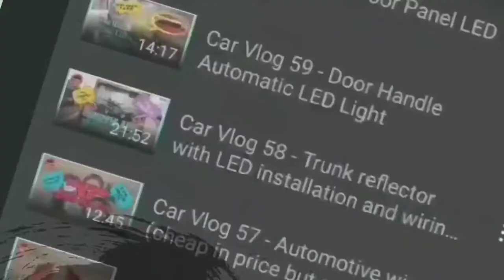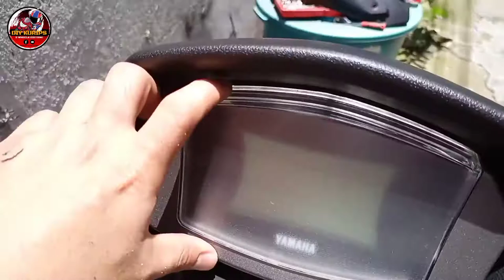Moto Vlog 37 - Basic trouble shooting (Ayaw mag start ng motor???)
Ngayon ituturo natin kung anu anu yung dapat i-check kapag ayaw mag start ng motor😂😂😂